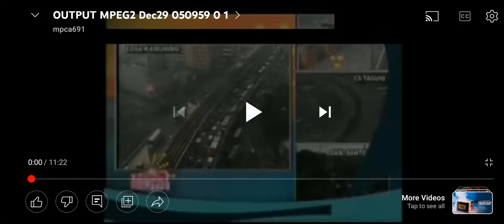Unang Hirit Commercial Breaks December 29 2011